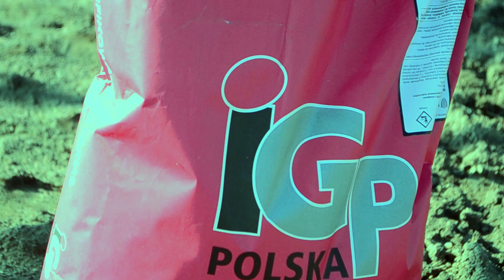🔥SZYBKI SIEW KUKURYDZY NA GPS🔥CLAAS ARION & VADERSTAD🔥AGROvlog TV🔥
👀CZYTAJ OPIS👀

🔥Witam cię w nowym filmie, jeśli ci się podoba, zostaw 👍 oraz suba.🔥

Nagrywam:
-GoPro hero 7 white
-Akcesoria
-Statyw hama Star 75 125-3D
-Velbon videmate 638
-Nikon d3100

MUZYKA W TYM FILMIE NIE JEST MOJĄ WŁASNOŚCIĄ, I NIE ROSZCZĘ SOBIĘ DO NIEJ ŻADNYCH PRAW.